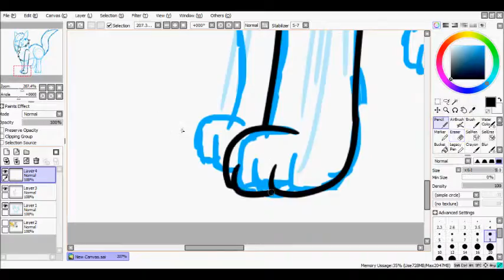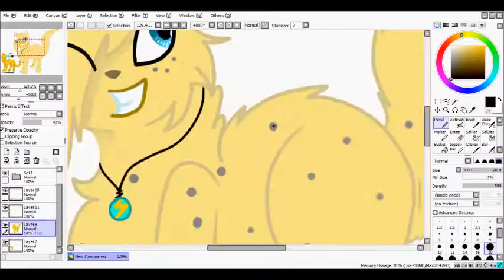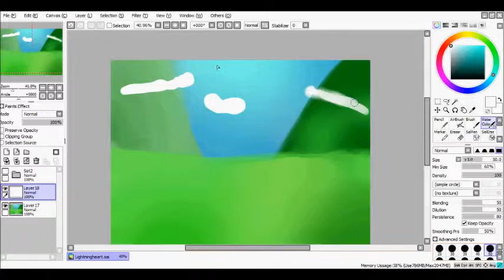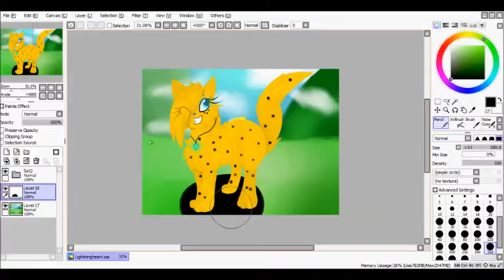Lightningheart - Speedpaint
Here is my contest entry for my friends contest! She has recently hit 100 followers on deviantart! (Her profile